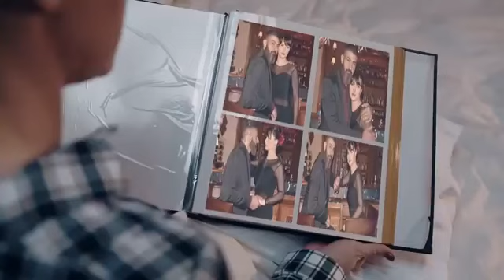اخويا لو مرجعش هخلص عليك انت واللي باعتينك يا روح امك | شوف رحيم عمل ايه في اللي خطفو اخوه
ﺇﺧﺮاﺝ: محمد سلامة (مخرج)  مها إمام (مخرج منفذ)
ﺗﺄﻟﻴﻒ: محمد إسماعيل أمين (مؤلف)  محمد هشام عبية
: طاقم العمل
 ياسر جلال  محمد رياض  نور اللبنانية  طارق عبدالعزيز  دنيا عبدالعزيز  أحمد السقا